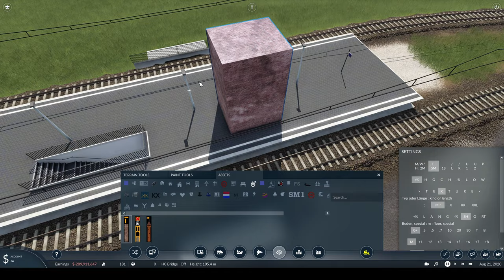Besses o'th' Barn (Timelapse + Ride) - Manchester in Transport Fever 2 - S3E8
This week we're building Besses o'th' Barn, and the wonderful bridge which spans above both the M60 and Bury Old Road.

Building some of Manchester's rail and tram lines in Transport Fever 2, on a square 25km height map. This is fairly close to scale, the largest supported map size in TF2 being square 24km.

Also a bunch from transportfever.net - I will make a list soon